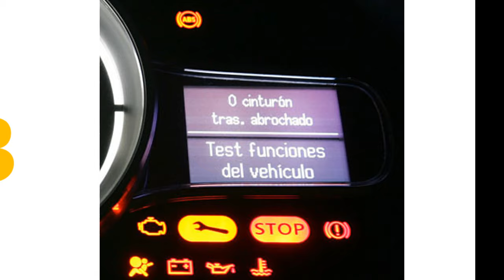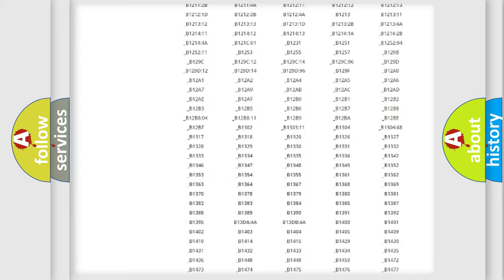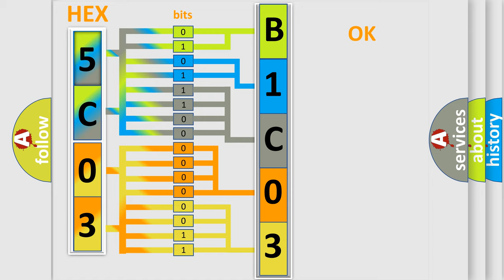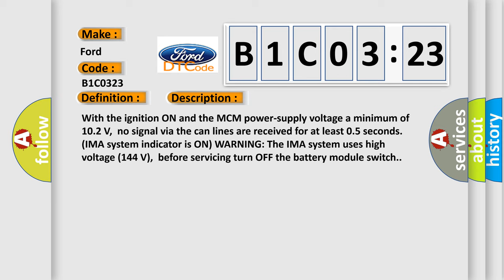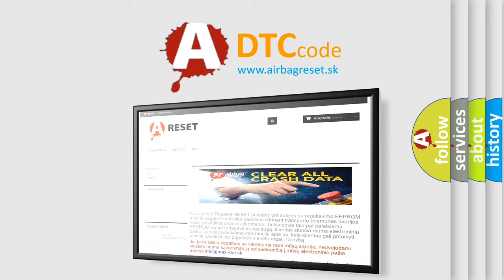DTC Ford B1C03-23 Short Explanation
Contents:
0:21 Basic DTC analysis according to OBD2 protocol standard.
1:48 Insight into programming
2:58 A diagnostically understandable description of the Diagnostic Trouble Code
3:05 Basic error definition

Make:
Ford
Code:
B1C03 23
Definition:
IMA-CAN Malfunction (BUS-OFF (Motor Control Module (MCM)) (HYBRID MODELS)
Description:
With the ignition ON and the MCM power-supply voltage a minimum of 10.2 V,no signal via the can lines are received for at least 0.5 seconds.(IMA system indicator is ON) WARNING: The IMA system uses high voltage (144 V),before servicing turn OFF the battery module switch.